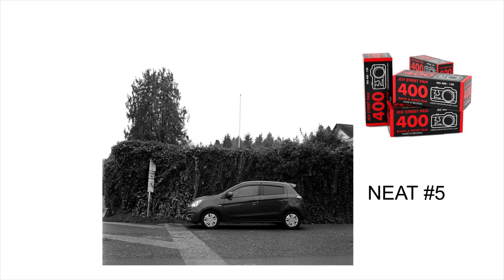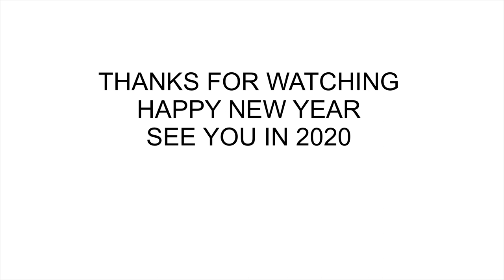Episode 18 JCH Street Pan 400 Film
Well it’s that time of year again, the time where we reflect on the year behind us and wonder what the year ahead of us will bring. Join me on this episode while I review the boutique film from Japan Camera Hunter called Street Pan 400. Thanks for all your support in 2019 and I genuinely hope you enjoyed this video.